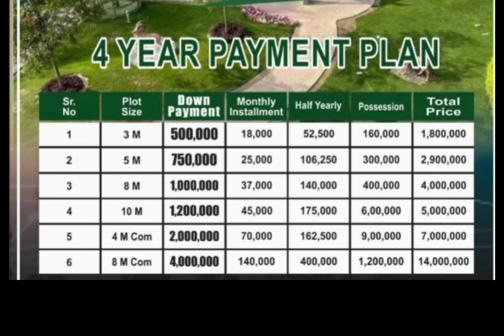New update Safari Garden| New On ground plot | C Block New Booking#SB#03044705693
New update Safari Garden| New On ground plot |  C Block New  Booking#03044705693

Safari Garden

Safari Garden Lahore is an emerging society in the city of Lahore. It is on Raiwind Road. Central Park, LDA city, Gulberg Town all lie near the Safari garden.

If we go from one of the significant commute routes in Lahore, i.e., Ferozepur road, it is just a few kilometers away. It is one of the best residential areas fulfilling the needs of its valued residents over the years. It is a gated housing scheme and has security plans.

It has divided into four blocks.

BLOCK A

If we look at the Safari Garden Lahore Map, block A possesses a site office and parks. Main Boulevard connects Block A with Block B. Commercial and residential plots of different sizes are present, ranging from 5 Marla to 10 Marla. It is a few minutes’ drives from Gulberg Town.

BLOCK B

Block B comprises plots of 3 Marla, 4 Marla, 5 Marla, 8 Marla, and 10 Marla. Moreover, it has apartments at 16.53 K. Commercial area, parks, graveyard, and mosque of 4 Kanal and Public building of LDA at 7.23 Kanal are also in Safari Garden.

BLOCK C

In this block, residential and commercial plots of 5 Marla are present. A community center at 8.04 Kanal, an international standard school at 9.81 Kanal, a hospital at 8.11 Kanal that provides quality treatments, and a Public building of LDA at 4 Kanal are present side by side. In addition to this, a mosque is also found.